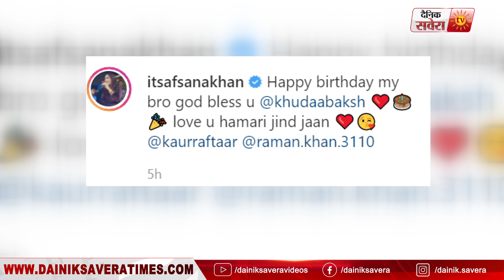Afsana Khan ਨੇ ਇਸ ਤਰ੍ਹਾਂ ਦਿਤੀ ਅਪਣੇ ਭਰਾ Khuda Baksh ਨੂੰ ਜਨਮਦਿਨ ਤੇ ਵੱਧਾਈ | Dainik Savera